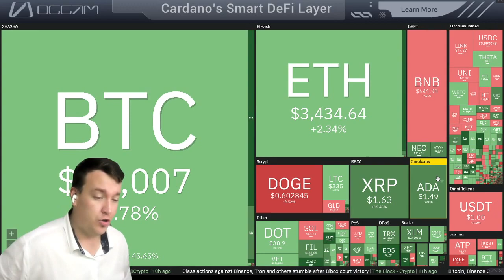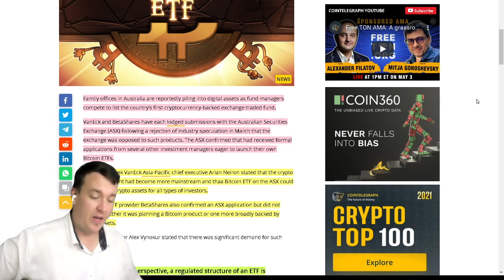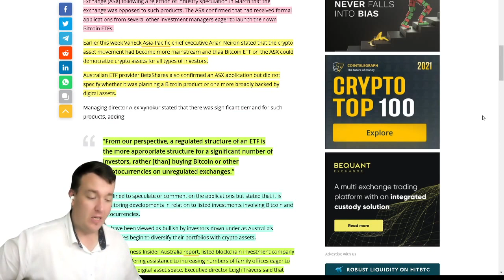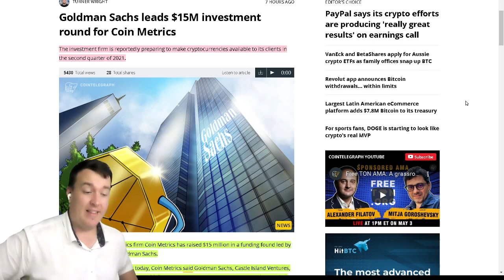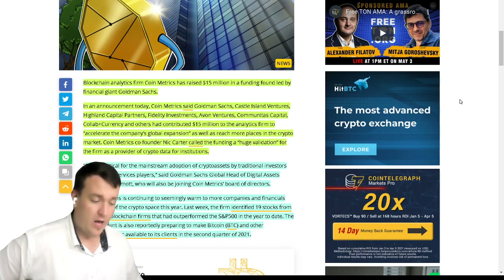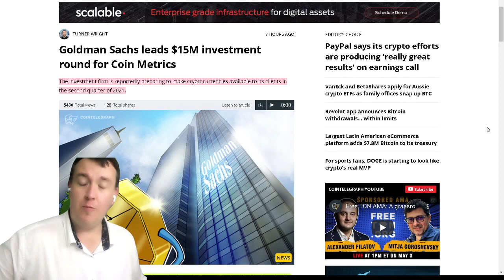Bitcoin ETF to buy Australia stocks​ Coinbase​ Bitcoin​ Crypto​ Tesla​ TSLA​ ​Cryptocurrency​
Family offices in Australia are reportedly piling into digital assets as fund managers compete to list the country’s first cryptocurrency-backed exchange-traded fund.

VanEck and BetaShares have each lodged submissions with the Australian Securities Exchange (ASX) following a rejection of industry speculation in March that the exchange was opposed to such products. The ASX confirmed that had received formal applications from several other investment managers eager to launch their own Bitcoin ETFs.

Earlier this week VanEck Asia-Pacific chief executive Arian Neiron stated that the crypto asset movement had become more mainstream and thaa Bitcoin ETF on the ASX could democratize crypto assets for all types of investors.

Australian ETF provider BetaShares also confirmed an ASX application but did not specify whether it was planning a Bitcoin product or one more broadly backed by digital assets.

In an announcement today, Coin Metrics said Goldman Sachs, Castle Island Ventures, Highland Capital Partners, Fidelity Investments, Avon Ventures, Communitas Capital, Collab+Currency and others had contributed $15 million to the analytics firm to “accelerate the company’s global expansion” as well as reach more places in the crypto market. Coin Metrics co-founder Nic Carter called the funding a “huge validation” for the firm as a provider of crypto data for institutions.

SOCIAL:
facebookpage:@TheRealLdubsInvesting

$$$$ inevitable bitcoin hit $1 Million? Are you buying COIN (Coinbase stock)? or TSLA?

💲1 Free Stock on Stake (Australia, UK & NZ)

blockfi free bitcoin on deosit earn on your cryptocurrency high yeild